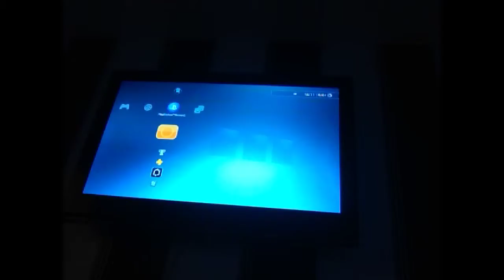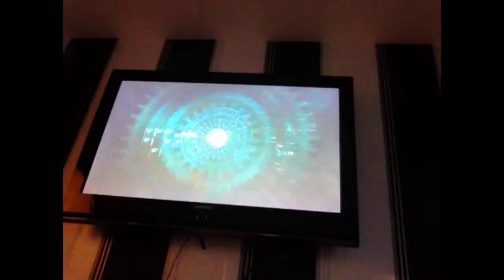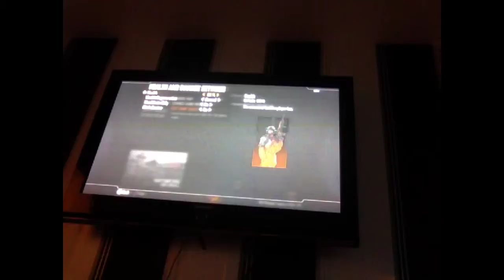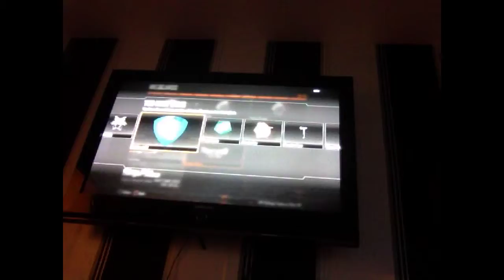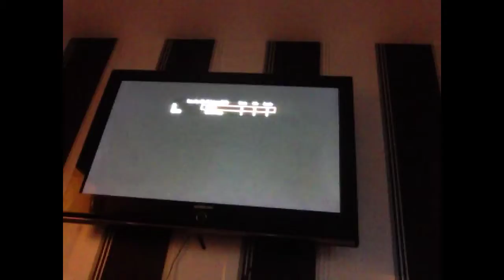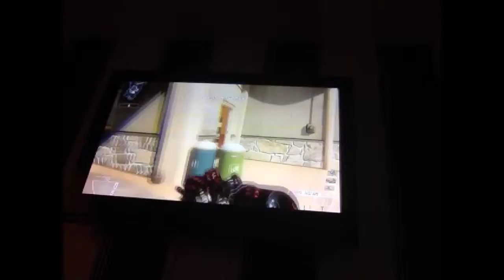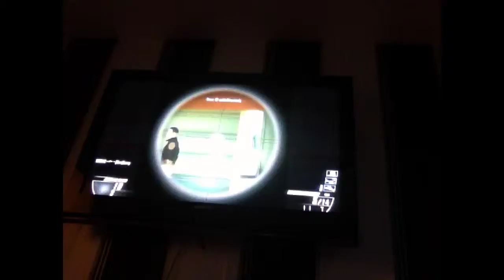Bo2 zombies /bot vs man quick scop